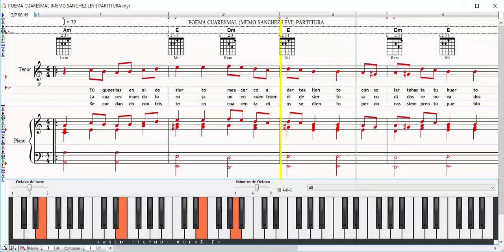POEMA CUARESMAL (MEMO SANCHEZ LEVI) PARTITURA